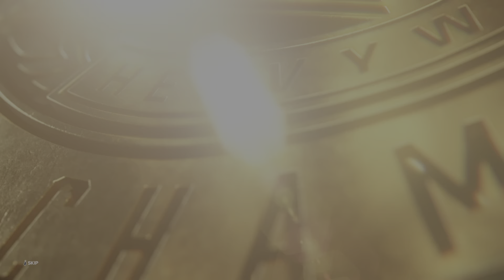Omos vs Braun Strowman (Intercontinental Championship)